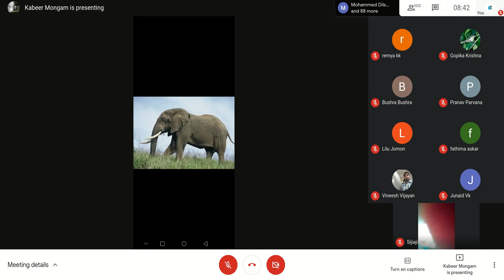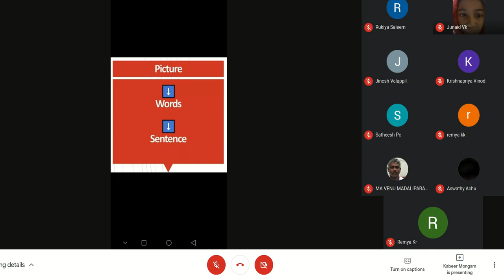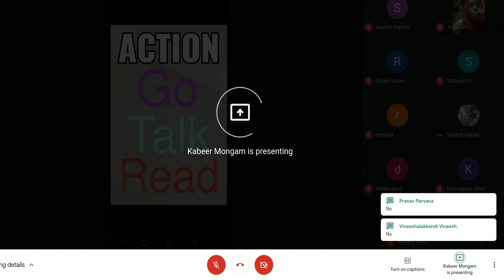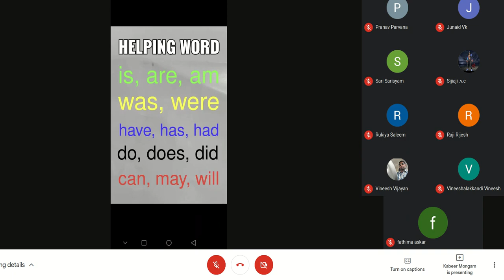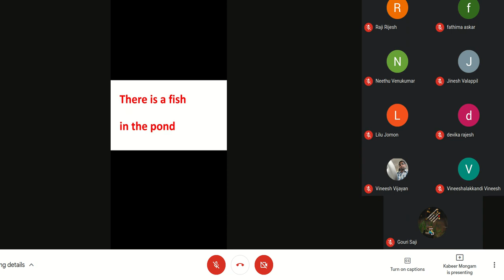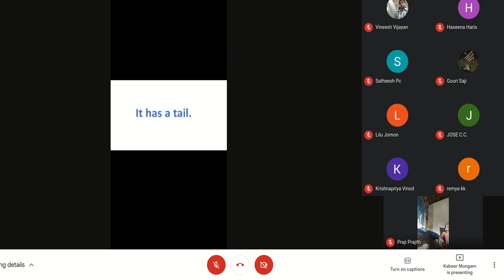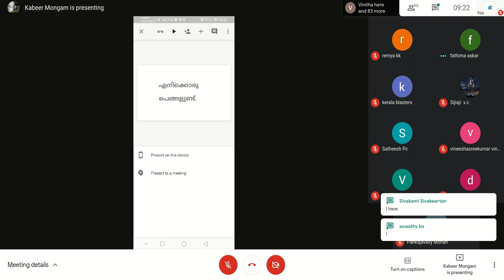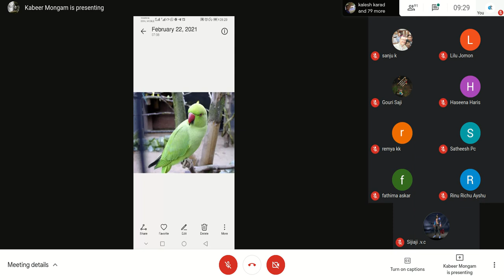LSS CLASS LIVE | KABEER MONGAM | PART- 2 | EDUTALK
LSS CLASS LIVE | JATHISH THONNAKKAL | PART- 2 | EDUTALK

RESOURCES ON MENTORS KERALA